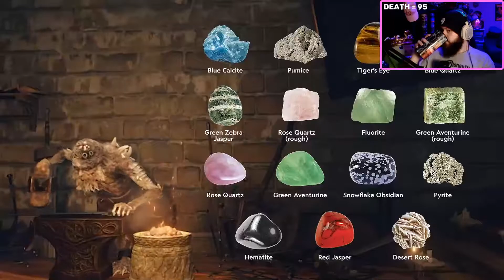Elden Ring (dunkview) REACTION